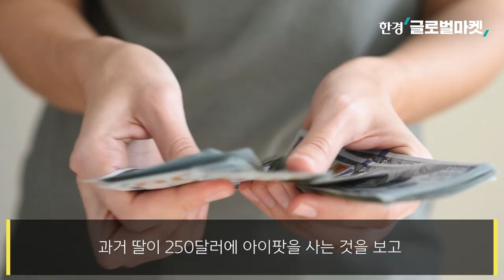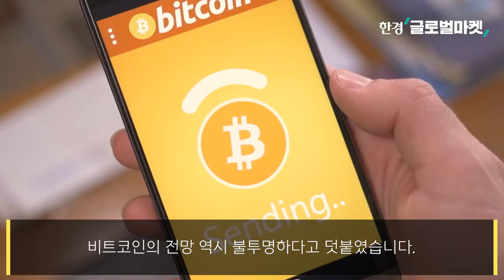월가 전설의 뒤늦은 후회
▶한국경제 네이버 TV 바로가기